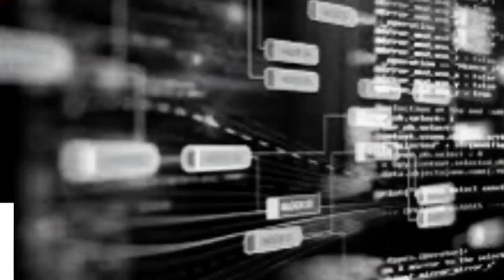Edi Rama - Biografia dhe fakte që nuk i dini rreth kryeministrit shqiptar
Edi Rama (lindi më 4 korrik 1964) është ish-basketbollist, ish-pedagog, piktor, publicist dhe politikan shqiptar. Kryetar i Partisë Socialiste të Shqipërisë që nga viti 2005 dhe Kryeministër i Shqipërisë që prej vitit 2013.